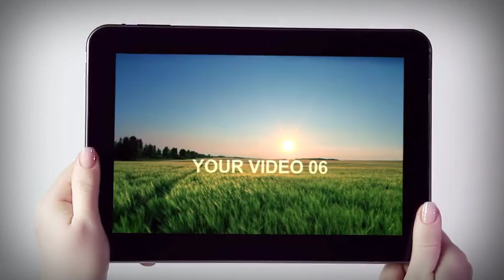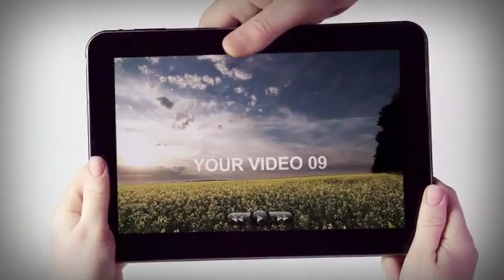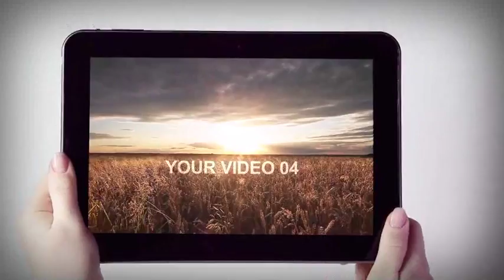Tablets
TABLETS is a fully combined HD ready compositions for your 3 videos and 4 text/logos. Loop composition for 3 videos and 3 text/logos included.

Background shooted at Canon EOS 7D. Adaptations to HD 720 included.

EDITABLE PROPERTIES: Media content. Screen elemrnts. CAN NOT EDIT: Movement of camera, scene elements location.